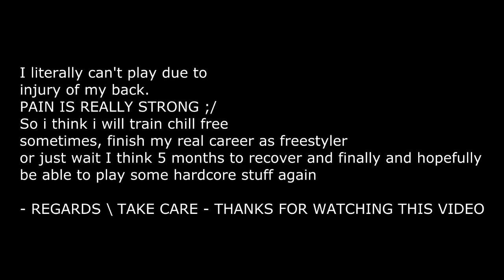Piotr Bijoch 2012 freestyle football